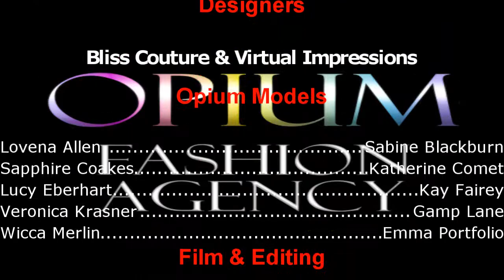Opium Presents "Fall In Love" Bilss Couture/Virtual Impressions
Opium Continues Their Fall Events With their presentation of "Fall In Love" Presenting the designers Bliss Couture and Virtual Impressions. CEO Anastacia Markovia and Accacia Brisot Set the Stage Alive as Opium Models Strut their way down a beautiful waterfall.

Bliss Couture/Virtual Impressions
Anastacia Markova: show productuion/ceo.owner
Anastacia Markova Owner/Ceo
Accacia Brissot- set design
seren dawes dj/mc
mallory luke founder..
rhonda pennel director

Wicca Merlin
Veronica Krasner
Gamp Lane
Sabine Blackburn
Kay Fairey
Sapphire Coakes
Emma Portilo
Lucy Eberhart
Katherine Comet
Lovena Allen